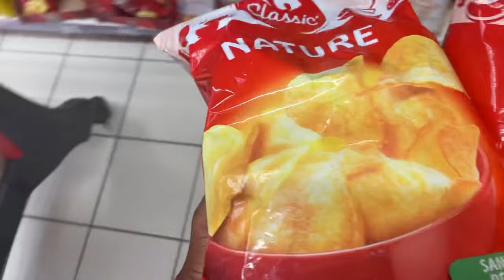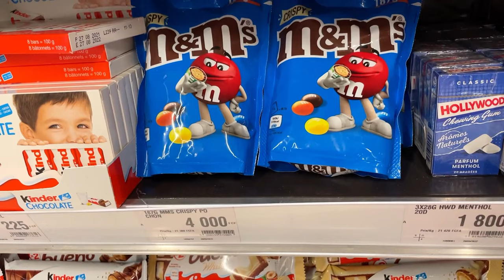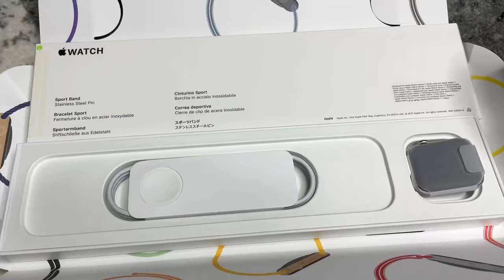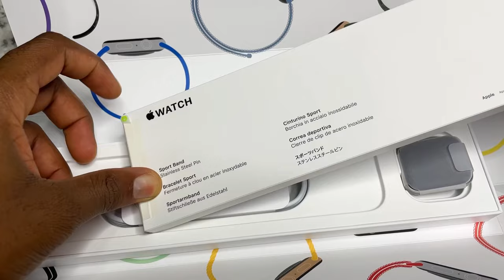Fun activities in Douala| Apple watch unboxing | where to play golf in Cameroon